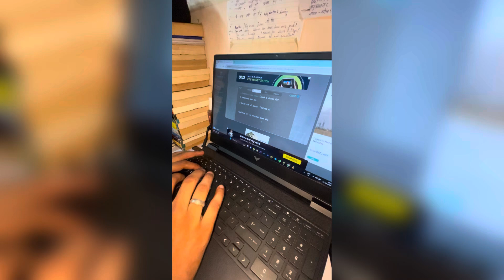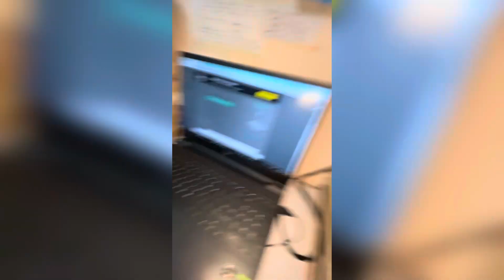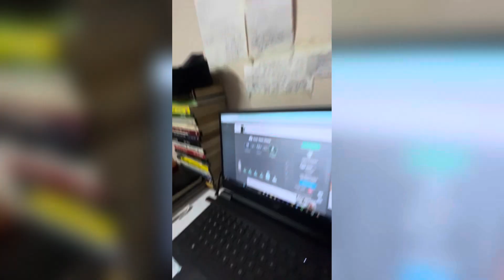Typing test challenge accepted dost ka popat kr diya 🤣